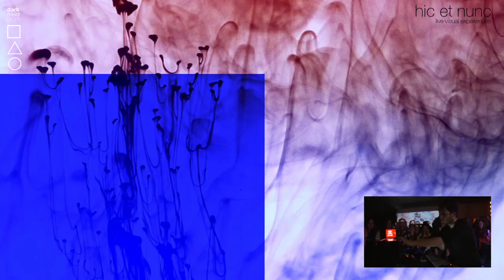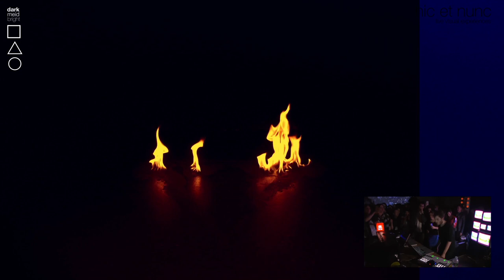hic et nunc | Nicolas Jaar | NYC Clown & Sunset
Warm-Up Visuals for your nights :)

Tonight with Wonder Mix Artist: Nicolas Jaar

Go check it out and give him a follow!

*All Music and the Musical Performance used, belongs to the Artist.

This Visual Set is an experiment in improvisation and synchronisation. Most material has been shot with different other purposes.
My objective is to create something from nothing. Make a loop out of a shot, that seems unimportant, not special.
Grab it and turn it into something.
Evoque a response. Emotional or intellectual.

Engage in games of association.
Wondering, travelling, all the while enjoying great music and dancing.

I wish to make a visually interesting Loop “play” out of anything 🙂

Stream Software: OBS
VJ/Visuals Software: Resolume

I create  Visuals and use the Music and Live Performance as the guide for the creation of my own content. Live Visual performances would not exist without music. Or would be crazy scarce.